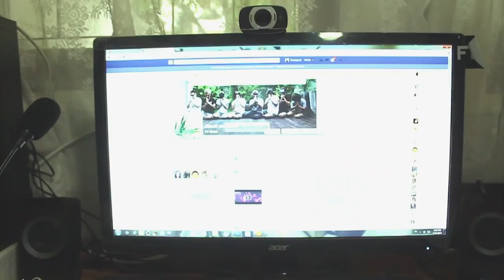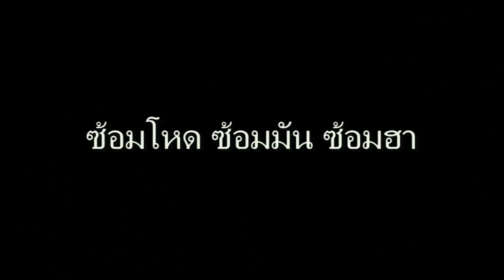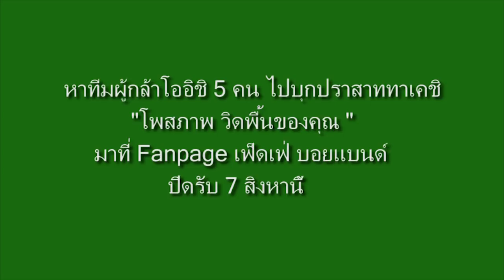ท้ามาเฟ็ดเฟ่จัดให้ เจอกันเกมโหด มัน ฮา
คลิปเฉพาะกิจ หาน้องๆอีก 5 คนมาร่วมทีมไปลุยปราสาททาเคชิด้วยกัน
โออิชิท้าไฝ้ว ต้องเจอกันซะหน่อย จะโหดจริง มันจริง ฮาจริง แค่ไหนกัน เจอกันในวันที่ 11สิงหาคมนี้
วิธีสมัคร“โพสภาพ วิดพื้นหน้าร้านก๊วยเตี๋ยว ของคุณ“ มาเลยที่ Fanpage Fedfe Boyband ปิดรับ 7 สิงหานี้